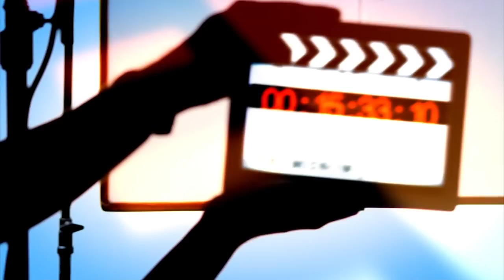The Lone Ranger (2013) Bloopers Outtakes Gag Reel (Part1/2)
The Lone Ranger (2013) Bloopers Outtakes Gag Reel (2 Clips)

Plot:
Native American warrior Tonto recounts the untold tales that transformed John Reid, a man of the law, into a legend of justice.

Cast: Johnny Depp, Armie Hammer, William Fichtner, Tom Wilkinson, Helena Bonham Carter, Ruth Wilson, James Badge Dale
Production & Credits: Walt Disney Pictures, Jerry Bruckheimer Films, Blind Wink Productions